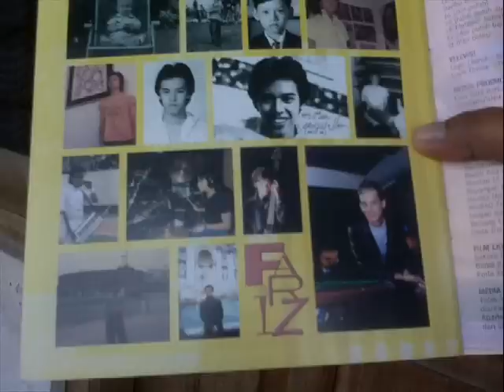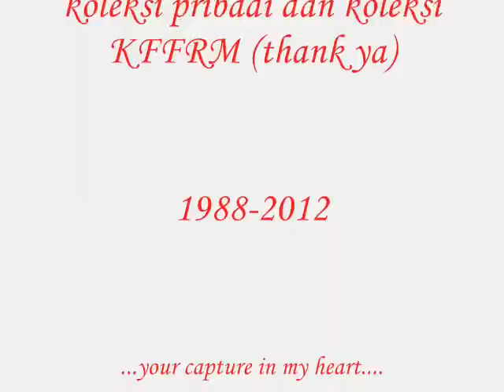fallin in love FARIZ RM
...your capture in my heart.